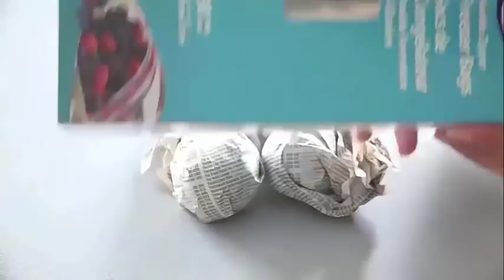حيل مطبخية ومنزلية ذكية مفيدة جدا لن تستغني عنها أبدا ❤❤ من عالم ملاك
بعض فيديوهاتنا السابقة:
رابط الكاميرا التي أستعملها في التصوير